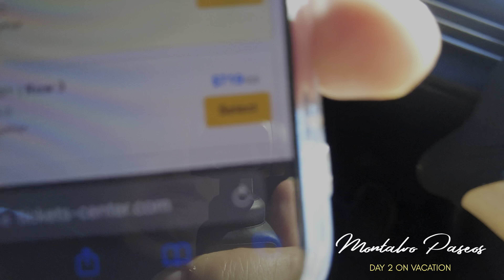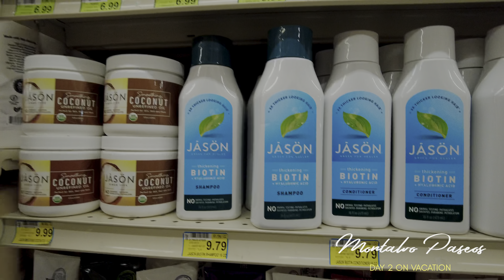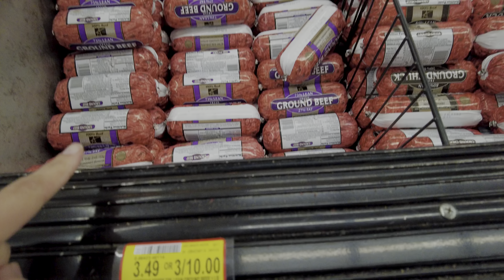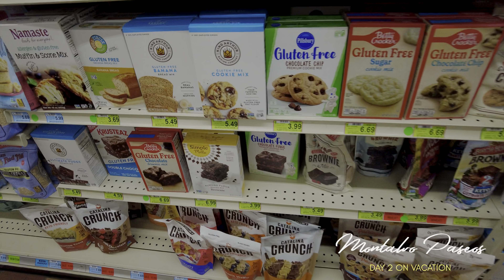El parque de atracciones mas barato de USA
Descubre el parque de diversiones más accesible de EE.UU. donde la diversión no tiene que costar una fortuna. En este video, te mostramos todo lo que puedes disfrutar sin gastar de más: desde emocionantes atracciones hasta actividades familiares, ideal para quienes buscan aventuras económicas. ¡No te pierdas los consejos para aprovechar al máximo tu visita!"